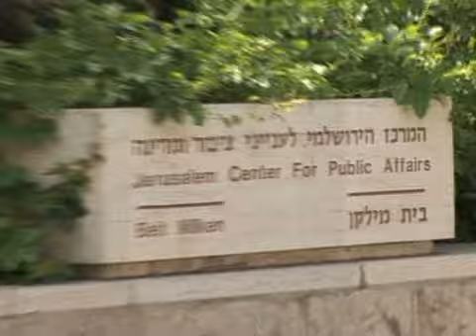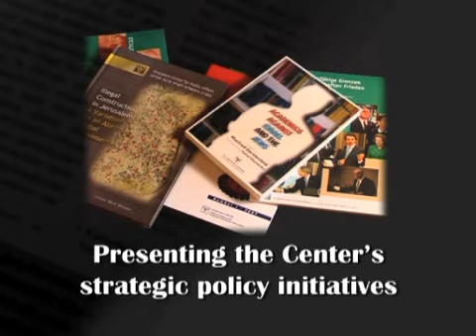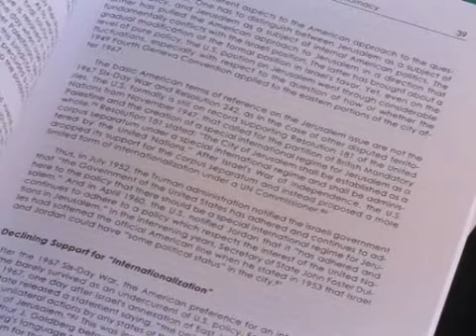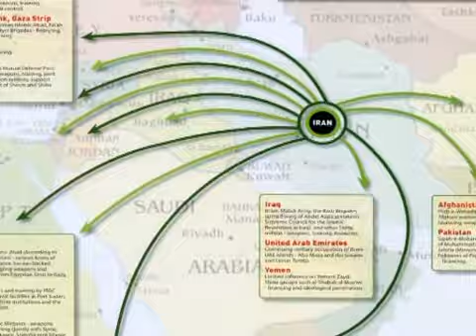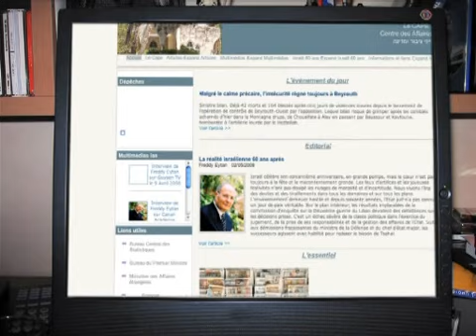The Jerusalem Center for Public Affairs: Who We Are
Learn about the Jerusalem Center for Public Affairs and its numerous, varied activities aimed at informing the public and opinion makers on key issues regarding the Middle East and Israel.

The Jerusalem Center for Public Affairs is an independent non-profit institute for policy research and education.

Israel's growth and survival are dependent on its winning the war of ideas. The challenges that Israel faces today are not only military. They extend to the United Nations, the mass media, foreign universities, and non-governmental organizations. In many cases, the assault on Israel is aimed at its very legitimacy as a Jewish state. A direct by-product of the attacks on Israel is a clearly detectable rise in anti-Semitism, especially in Europe. In this environment, what is needed is not just better public relations, but also a rigorous analysis of the issues being exploited by Israel's adversaries who question Israel's legal rights. In response, the Jerusalem Center seeks to present Israel's case and to highlight the challenges of Islamic extremism and global anti-Semitism.

The mission of the Jerusalem Center cannot be assumed by governmental bodies that frequently must focus on solutions to more short-term problems. Moreover, the campaign that Israel faces today does not come from governmental sources alone, but from a variety of private institutions as well. Given this reality, think tanks have a vital role to play by providing a platform for in-depth research and public discourse on the main issues affecting the security and well-being of Israel, the Jewish people, and the Western alliance as a whole. The rich agenda of the Jerusalem Center demonstrates its determination to illuminate the truth regarding many of today's most pressing matters and to disseminate this truth to significant audiences abroad.

Dr. Dore Gold, former Israeli Ambassador to the United Nations, has served since 2000 as President of the Jerusalem Center. Under his direction, the Center has continued to emphasize in-depth research and analysis while revolutionizing its dissemination through the use of the latest Internet-based technology. We understand that the survival of the Jewish people and the State of Israel are dependent on winning the war of ideas. The Jerusalem Center is committed to this struggle.

The Jerusalem Center has a thirty-year record of achievement in service to the Jewish world, of anticipating the key problems and bringing together the best minds in Israel and abroad to work on solutions. As an independent institution, the Jerusalem Center is uniquely situated to approach its work without preconceptions, and to generate new ideas which may prove vital in Israel's fight for survival.